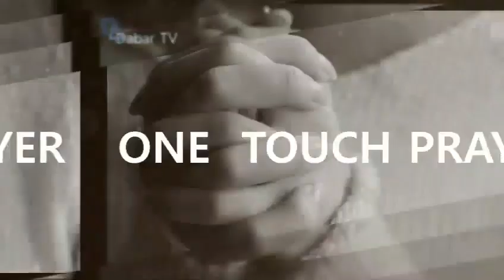중풍병 치유기도 /원터치 기도 /서효원 목사 치료기도 6.